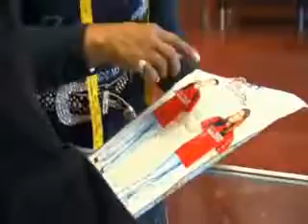You owe it to yourself to call me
will allow you to work directly with Phyllis Y Tolbert a true leader in the network marketing industry.